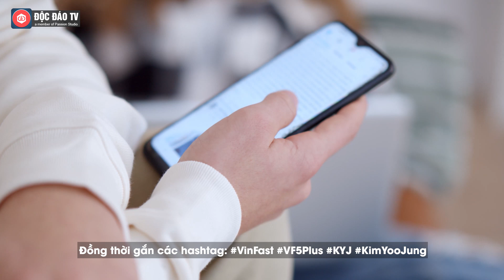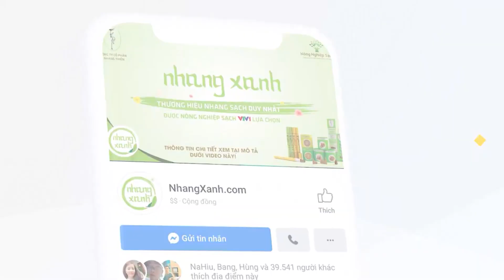Cơ Hội Dành Riêng Cho Chủ Sở Hữu VINFAST VF 5 – Bay Thẳng Tới Thái Gặp Em Gái Quốc Dân Kim Yoo Jung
Hoà chung với bầu không khí đầy phấn khởi này, Cộng đồng VinFast Toàn cầu xin dành tặng 3 cặp vé fan meeting trong ngày 29/06 cũng như chi trả toàn bộ chi phí vé máy bay và khách sạn tại Thái Lan cho 3 khách hàng có lượt tương tác cao nhất với các bài viết được đăng tải trên trang cá nhân. Ngoài ra, 3 chủ sở hữu xe VF 5 Plus may mắn nhất sẽ có cơ hội nhận được bí mật cực kỳ đặc biệt đến từ VinFast và Kim Yoo Jung.